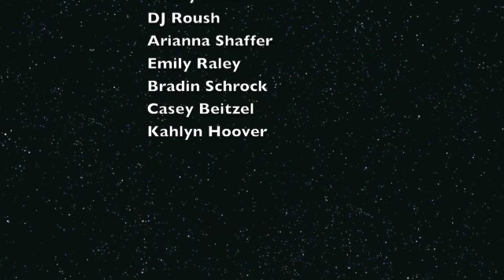2019 Student Video Contest - Meyersdale and 4 Guys Fire Trucks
Meyersdale's submission for the What's So Cool About Manufacturing Student Video Contest at 4 Guys Fire Trucks.

Schools from Southwestern Pennsylvania were partnered with regional manufacturing to create a video about what makes manufacturing so cool. To learn more about this program and other ways to Explore the New Manufacturing visit us at: hhtps//